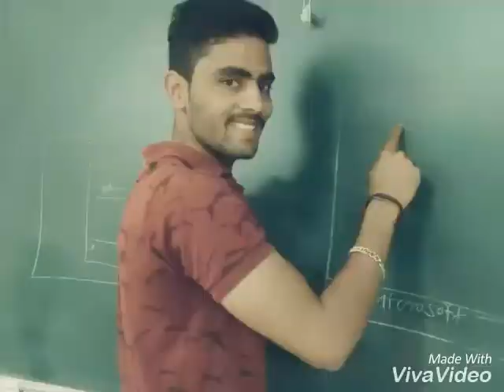AGRICOSS-2014 (SHARAD AGRI BOY'S JAINAPUR)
Lovely batch😘